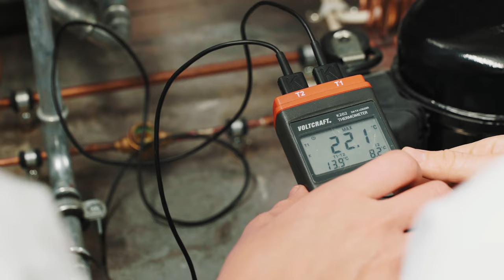University of Agder - Creating knowledge together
We know that when people who are committed come together to further knowledge, anything is possible. Students and staff at the University of Agder collaborate with both public and private sectors every day to find solutions that improve our world.

Here you will find a university that combines the unique warmth and charm of Southern Norway with first class scientific, technological and artistic expertise. Together we create better solutions to our shared challenges.